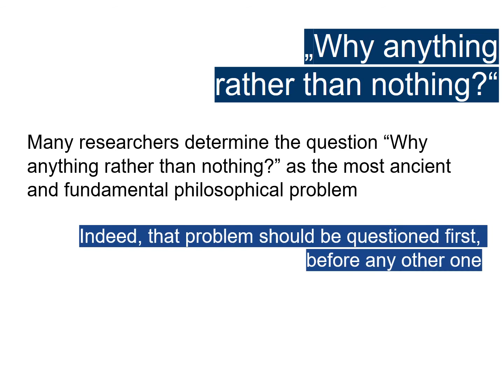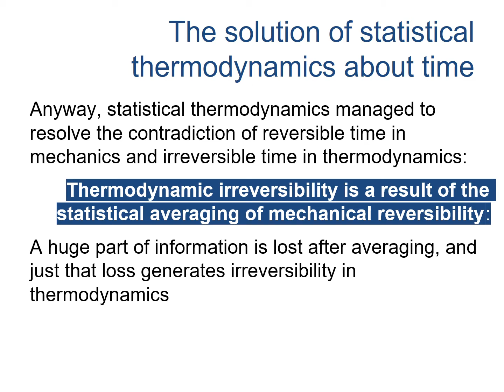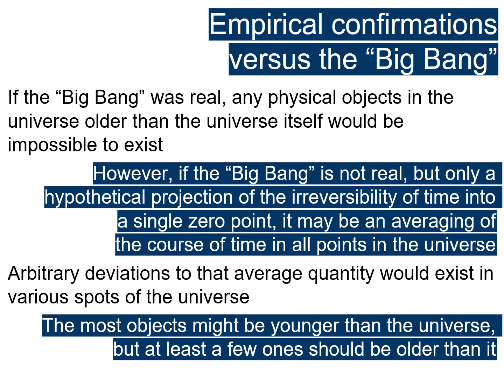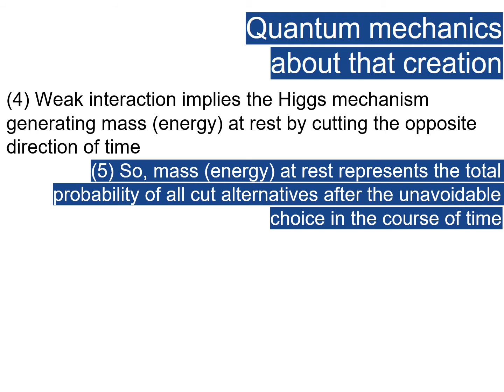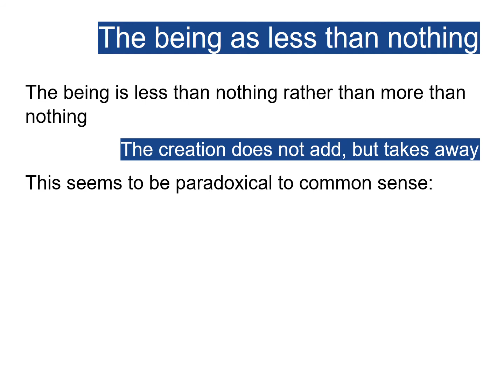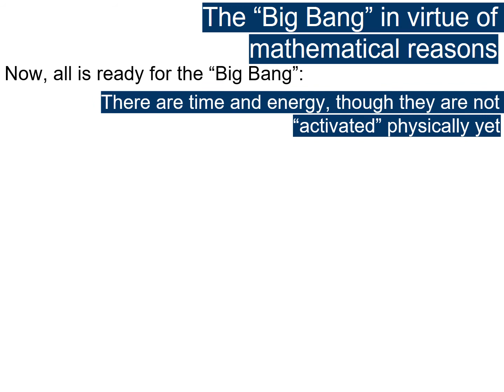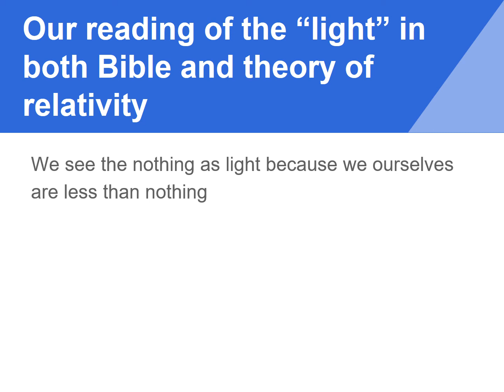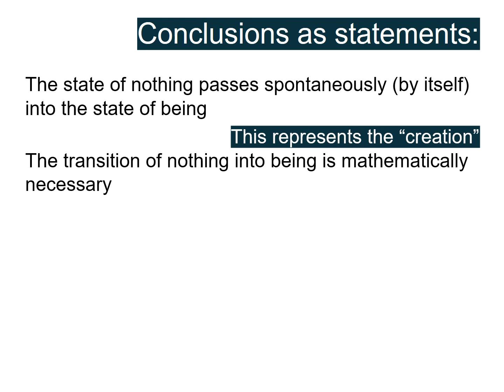Why anything rather than nothing? The answer of quantum mechanics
The state of “nothing” is not stable. The physical nothing is not a general vacuum. The being is less than nothing. The creation is taking away from the nothing. Time is the destruction of symmetry.
The creation need not any (external) cause. The state of nothing passes spontaneously (by itself) into the state of being.
This represents the “creation”. The transition of nothing into being is mathematically necessary. The choice (which can be interpreted philosophically as “free will”) appears necessary in mathematical reasons. The choice generates asymmetry, which is the beginning of time and thus, of the physical word. Information is the quantity of choices and linked to time intimately.